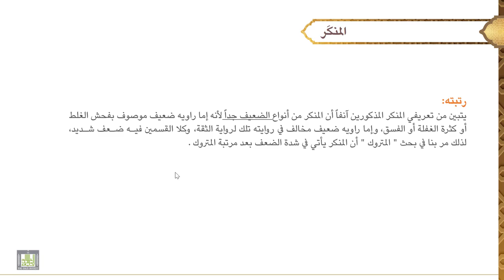مصطلح الحديث - 2 | المنكر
الوحدة الثانيه : المنكر
تعريفه، الفرق بينه وبين الشاذ، مثاله، رتبته